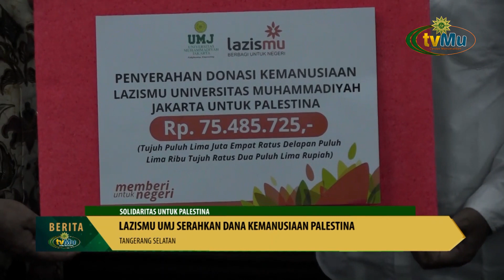Lazismu UMJ Serahkan Dana Kemanusiaan Untuk Palestina